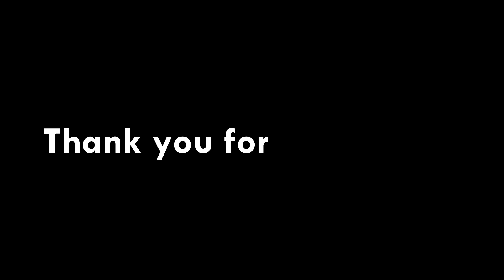4 Beautiful Everyday hairstyles | New easy hairstyles for girls | KGS hairstyles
4 Beautiful Everyday hairstyles | New easy hairstyles for girls | Hairstyles girls | KGS hairstyles